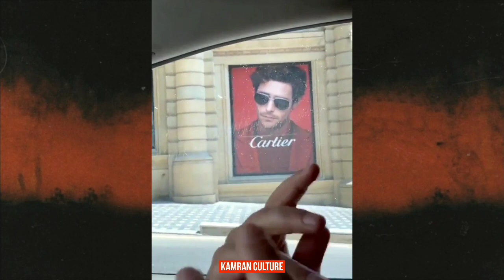A DAY WİTH PASTER | SYNAPS FAMİLY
Azerbaycan ve Türkiye başta olmak üzere World Rap videoları çekiyorum.
18 yaşındayım.